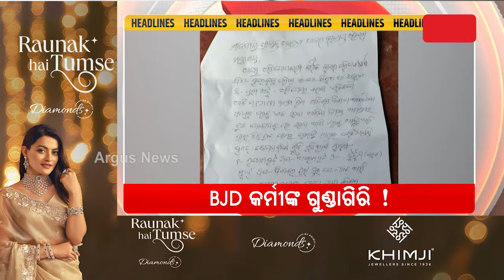Headlines 3pm || 17 Nov 2024 || Argus News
+ଭୁବନେଶ୍ବର ବୈକୁଣ୍ଠଧାମ ସେବାଶ୍ରମରେ ନାବାଳକକୁ ପୂଜାର୍ଚ୍ଚନା ଘଟଣା
+ ଶ୍ରୀଜଗନ୍ନାଥଙ୍କ ଜମି ହଡ଼ପ ମାମଲାରେ ହେବ ବଡ଼ କାର୍ଯ୍ୟାନୁଷ୍ଠାନ
+ ଅସ୍ତରଙ୍ଗ ଶିଶୁଅରେ ସୂଚନା ଅଧିକାର କର୍ମୀଙ୍କୁ ମରଣାନ୍ତକ ଆକ୍ରମଣ
+ରୋଡ଼ ନେଟୱାର୍କରେ ଓଡ଼ିଶାକୁ ଦେଶରେ ଏକ ନମ୍ବର କରିବାକୁ ରାଜ୍ୟ ସରକାରଙ୍କ ଲକ୍ଷ୍ୟ
+କୋରାପୁଟ ବୈପାରୀଗୁଡ଼ାରେ ଡମ୍ପିଂୟାର୍ଡରେ ପଡ଼ିଛି ଶହ ଶହ ଜୋତା ଓ ୟୁନିଫର୍ମ